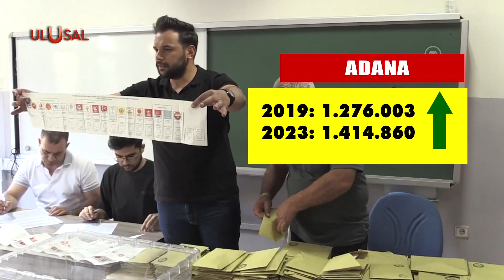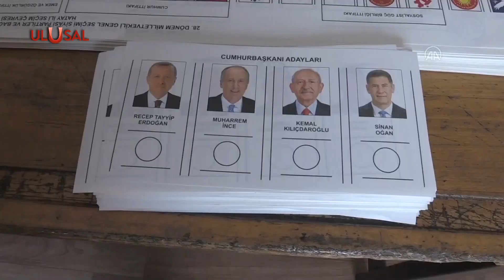Deprem bölgesinde seçime katılım arttı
14 Mayıs'ta yapılan seçim sonuçlarında deprem bölgelerinin durumu merak edilen konuların başında geldi. Sıradaki haberimizde deprem bölgelerinde seçimin yansımalarını bakalım...